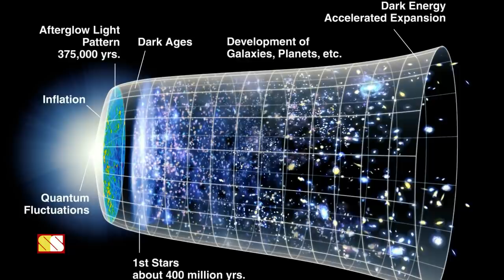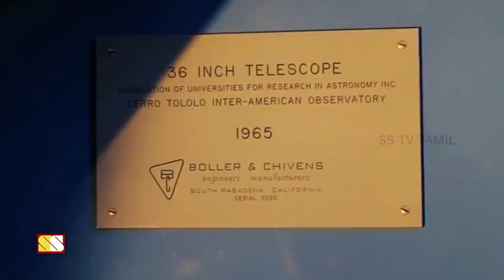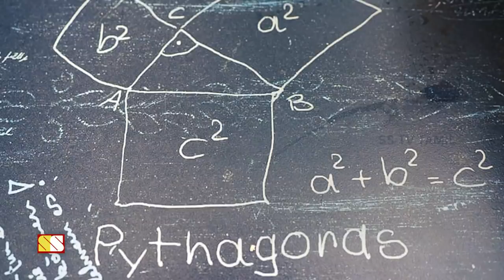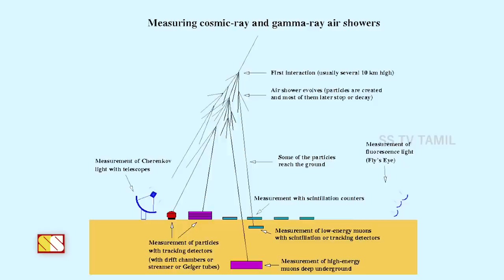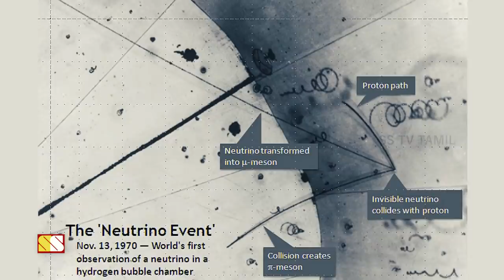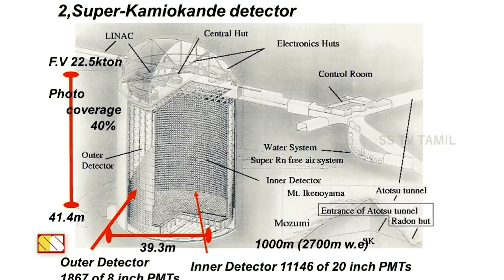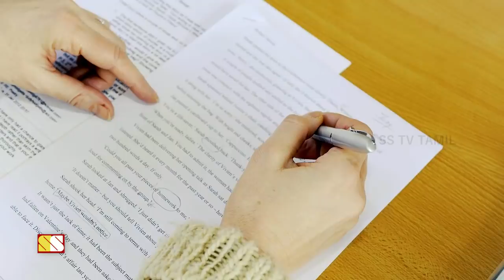அறிவியல் தொழில்நுட்பத்தின் 9 அற்புத கருவிகள்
This video narrates about 9 amazing technology that are used to understand more about our universe...